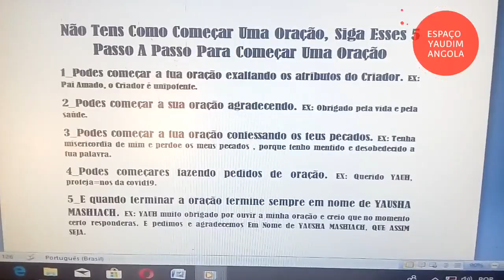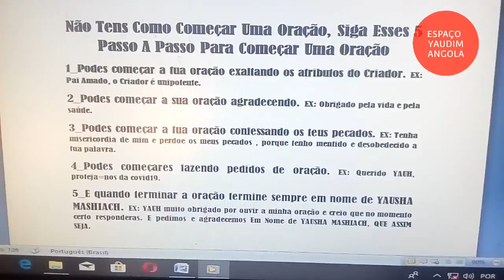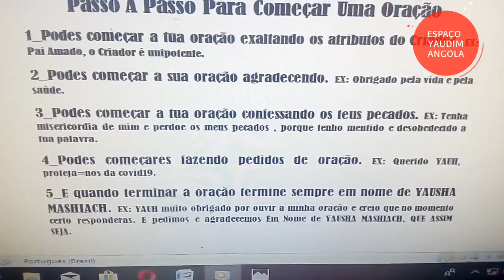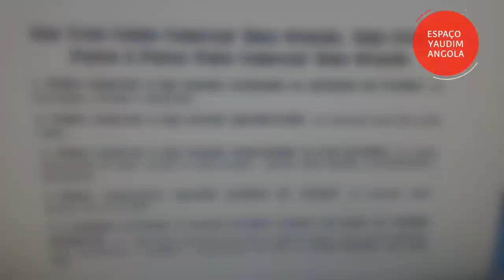Não Tens Principio De Começar Uma Oração? Estudo EDIFICANTE Irmão ANSELMO MANUEL VEJAM OS DETALHES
Paz de YAUSHA MASHIACH amados irmãos que YAUH SOBERANO abençoe sempre os irmãos.